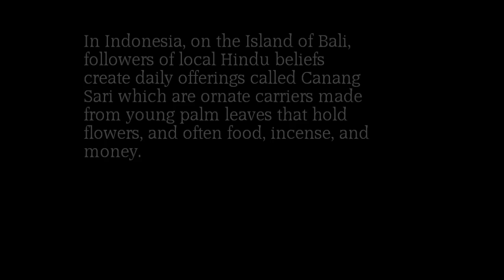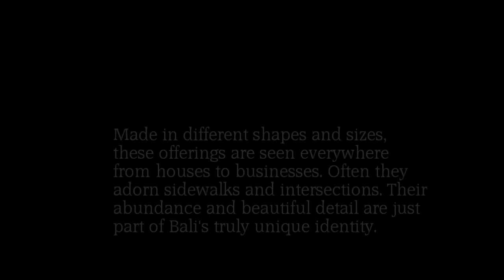Creating the Canang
The video and images shot in this short film are from Ubud, on the island Of Bali, in Indonesia. The architecture and local arts and crafts make the Balinese culture incredibly unique. It was unlike anything I had ever seen. Smiling faces and warm, inviting places.